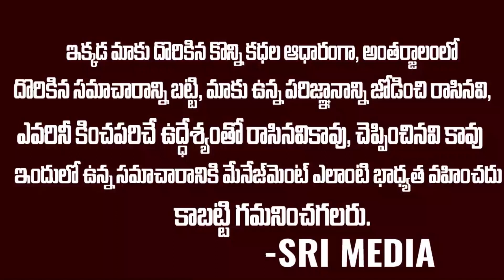ఇక టిఆర్పి లు పగిలిపోవాల్సిందే | SuperStar Mahesh Babu Into NTR's show Evaru Meelo Koteswarulu | SM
WATCH :ఇక టిఆర్పి లు పగిలిపోవాల్సిందే | SuperStar Mahesh Babu Into NTR's show Evaru Meelo Koteswarulu | SM